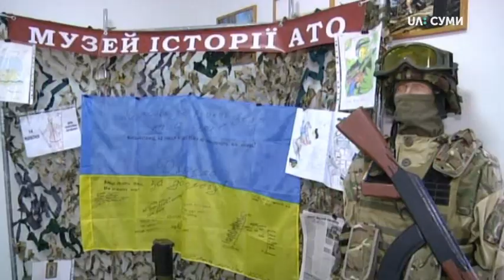Міністр у справах ветеранів Оксана Коляда відвідала Сумщину